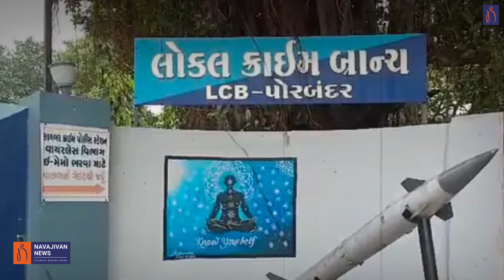ગેંગસ્ટર Bhima Dula પોલીસના સકંજામાં, આકરી કાર્યવાહીથી રાજકીય વર્તુળોમાં તર્ક વિતર્ક | Crime Story